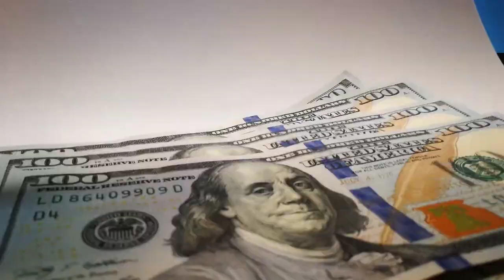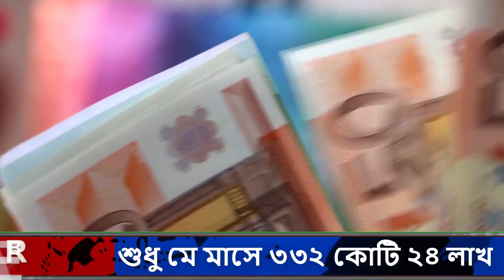সাব্বাস বাংলাদেশ !! আবারো বাজিমাত বাংলাদেশের !! বিদেশ থেকে বাংলাদেশের রফতানি আয়ের রেকর্ড !!